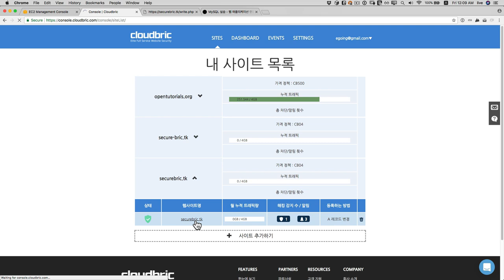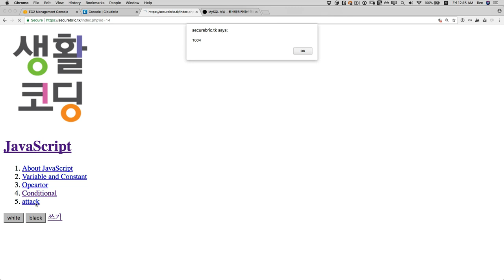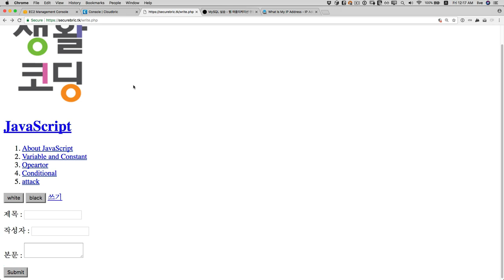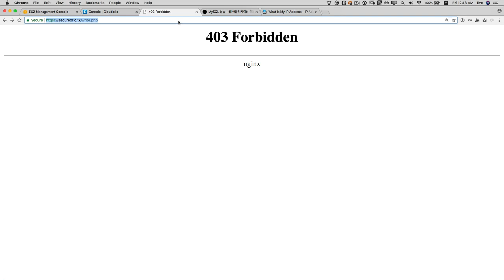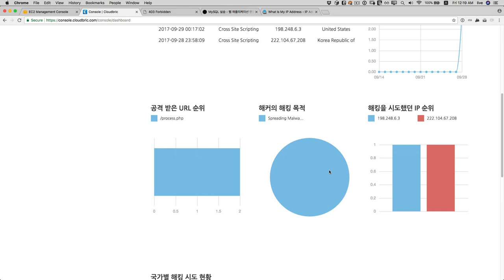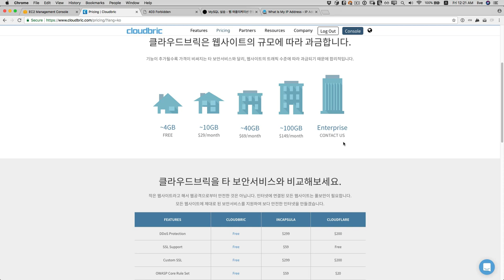웹방화벽 클라우드브릭 3/3